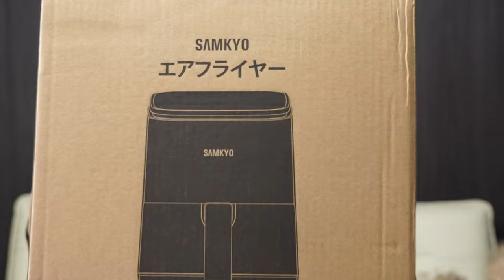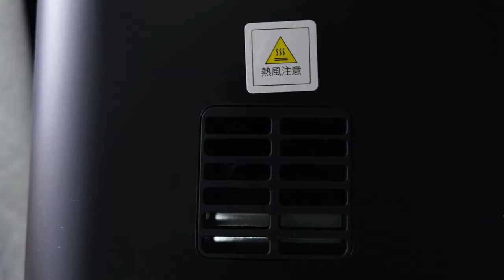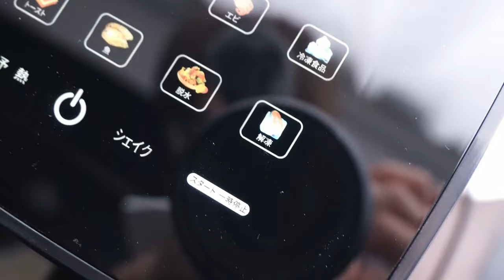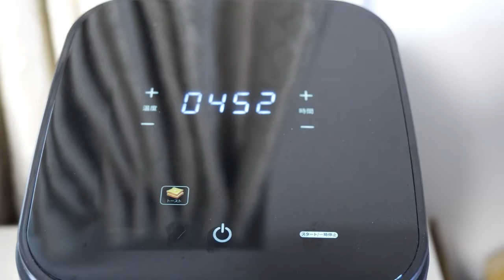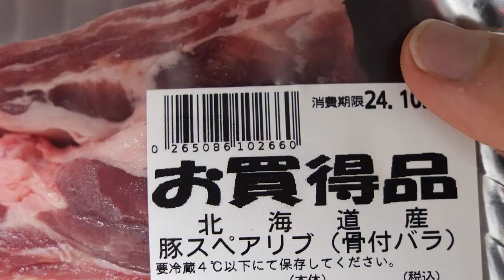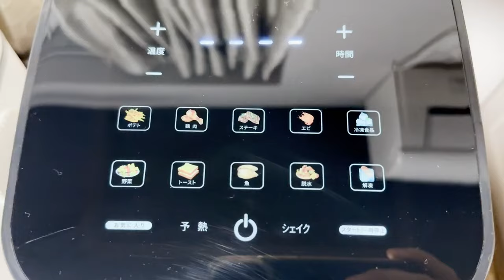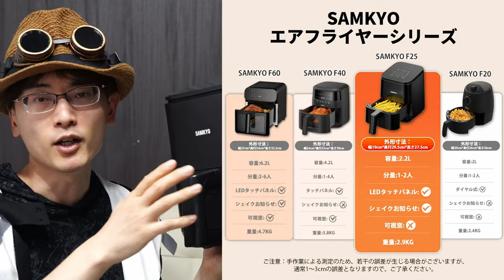【エアフライヤー】フライヤー、オープン、トースター、電子レンジ、温め直しがこれ一台 5 役お任せできます♪あると便利な調理機をご紹介。参考例あり【SAMKYO】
フライヤー、オープン、トースター、電子レンジ、温め直し
→　これら５つの温めをたった一台で 済ますことができる機器をご存じでしょうか？

・今回紹介する商品SAMKYO F25はコンパクトながら多機能、調理初心者から経験豊富な料理家まで、誰でも簡単、油を使わず調理を可能にしてくれるエアフライヤーをご紹介します。
※1~2 人暮らしに最適サイズ。